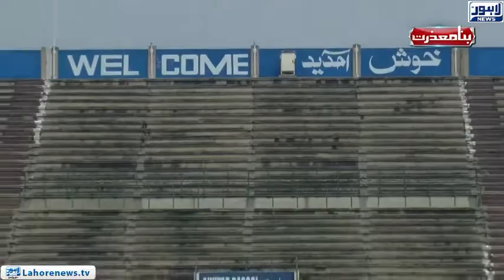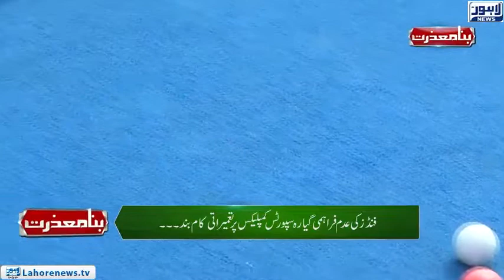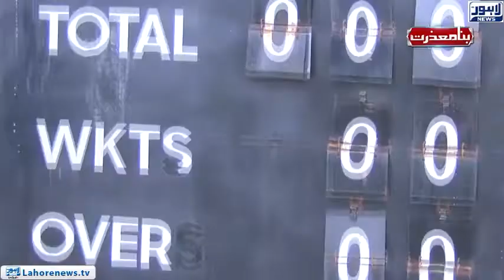Bad Condition Of Sports Complex | Govt Refuses to Release Funds - Bina Mazrat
Bad Condition Of Sports Complex | Govt Refuses to Release Funds

Watch show 'Bina Mazraat' (Episode 58) Hosted by Sultan Shah and produced by Tabish Khan.